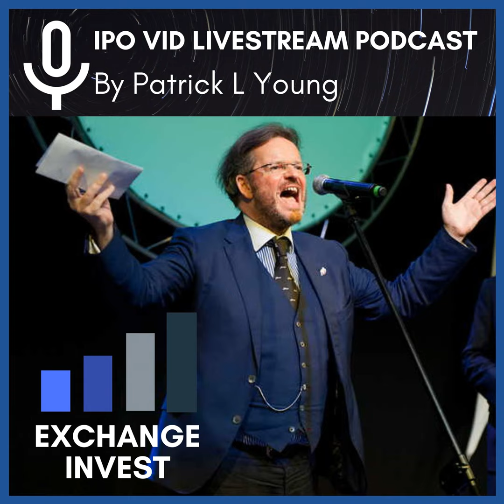From the Merc Floor To Angel Funding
Welcome to IPO-VID Livestream Episode #10 by Patrick L Young with Jeffrey Carter.

Jeff Carter notes his key strengths include being Innovative, Strategic, Transparent, & knowing how to get the edge. He took the ethic from the trading floor of "My word is my bond" and brought it into practice with early-stage investing.

Jeff is a partner at early stage VC WestLoopVentures.com, an early stage VC fund that invests in B2B Fin Tech companies & was the driving force behind HydeParkAngels.com, the most active angel network in the Midwest.

An independent trader at CME for over 2 decades he was a member of the CME Board of Directors while remaking the member mutual into a for profit, public company as an active member of the Strategic Planning Committee who chaired or co-chaired several committees.